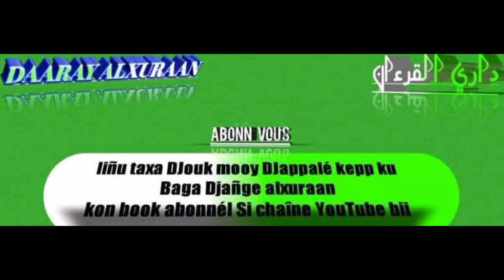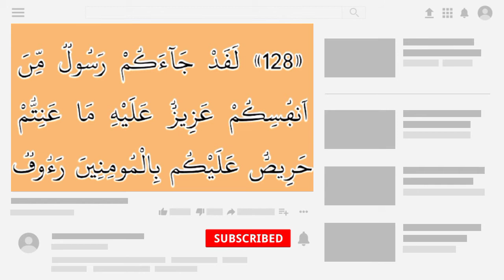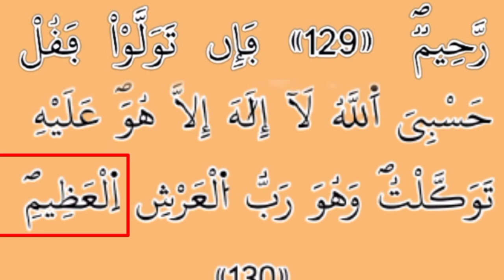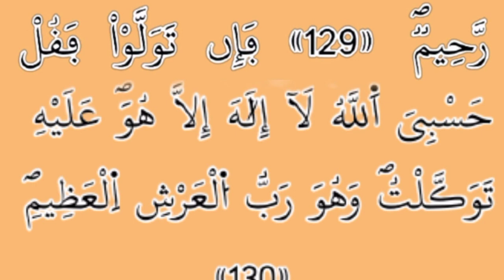APPRENDRE À LIRE LA KHADEDIAAKOUME FACILEMENT